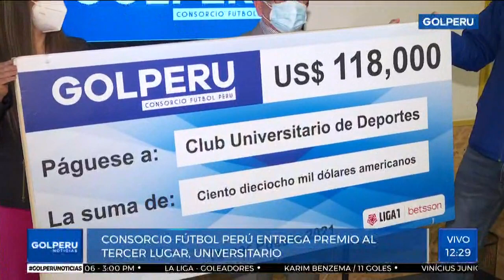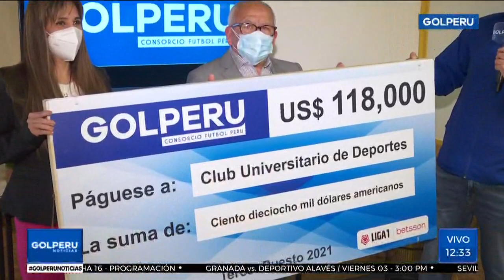Consorcio Fútbol Perú entrega a Universitario cheque por ocupar el tercer lugar de la Liga1 Betsson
¡MERECIDO! El Consorcio Fútbol Perú le hace entrega a @Universitario 🟠 el cheque de dinero por ocupar el tercer lugar de la LIGA1BETSSONXGOLPERU 🏆🇵🇪. ¡Todos los detalles en GOLPERUNOTICIAS 📺!